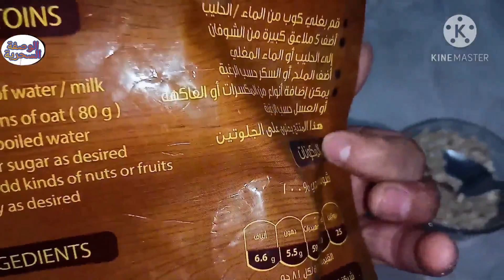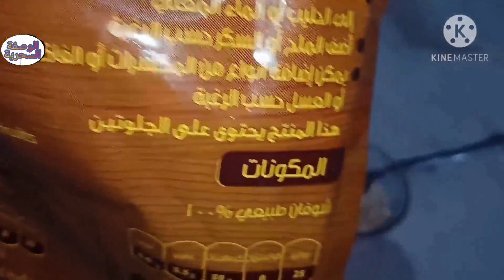معلقة واحدة تجعلك كالشخص الطبيعي1